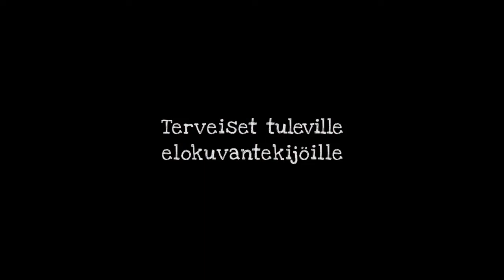"Kuinka voin tehdä oman elokuvan?"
Mitä tapahtui, kun 10-vuotiaat pääsivät tekemään omaa elokuvaa? Tämä video seuraa Uusi leipä -elokuvan työvaiheita.